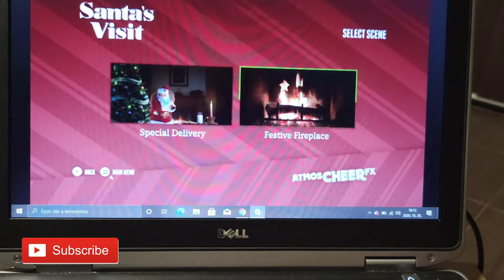Virtual Santa 🎅 Christmas Decorations